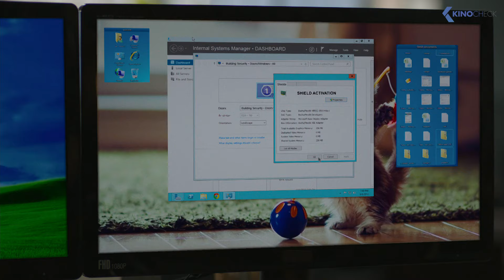Michael Jai White CRUSHES Six Thugs - S.W.A.T.: Under Siege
When a D.E.A. and S.W.A.T. cartel takedown ends in a shootout, S.W.A.T. Agent Travis Hall seizes a mysterious prisoner taking him into custody. Before long, the S.W.A.T. compound is under siege by wave-after-wave of assault teams attempting to recover the prisoner known as “The Scorpion” for the tattoo blazed across his back. When Travis discovers that his prisoner is a Secret Ops double agent planted within the cartel, it’s up to him and his expert S.W.A.T. team to keep “The Scorpion” and his billion dollar secrets safe.